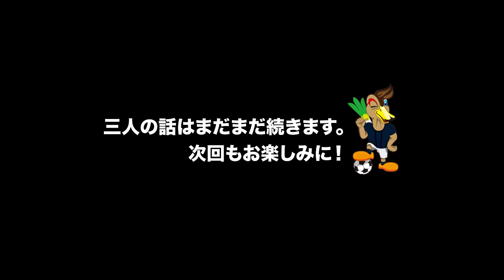【トップチーム】Youtube企画！選手トーク～MC田中輝希編～☆第1弾☆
☆栃木シティYoutube企画☆

今回は選手のみで行うトーク動画！
田中輝希 選手がMCを務め、内田錬平 選手、田中寛己 選手が様々なトークを繰り広げます♪

第4弾までございますので、最後までお楽しみ☆